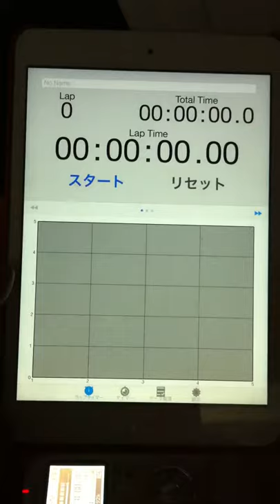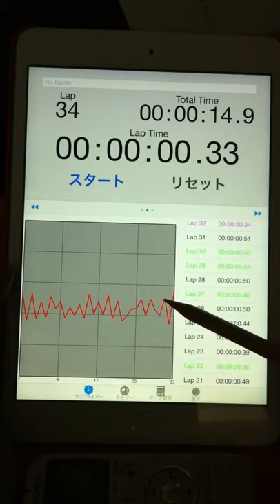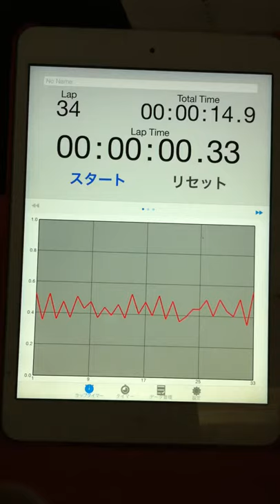2015.01.25 "an experiment of timing progression" by Aratori